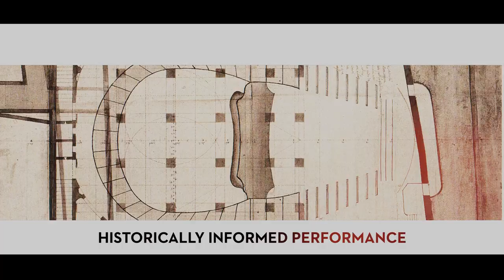Teatro San Cassiano: Historically Informed Performance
Teatro San Cassiano (Venezia, 1637)
Reconstructing the world's first public opera house
Ricostruzione del primo teatro d'opera pubblico al mondo